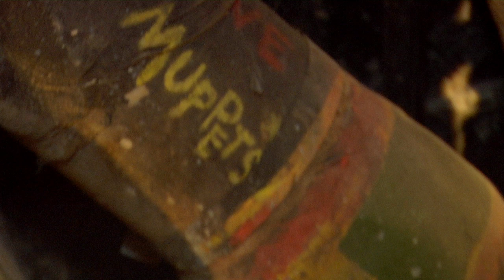Walter Checks Out The Muppet Pipes (Late Night with Jimmy Fallon)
Walter, the world's biggest Muppet fan and star of the Muppets Movie, checks out the Studio 6B Muppet Pipes for the first time.